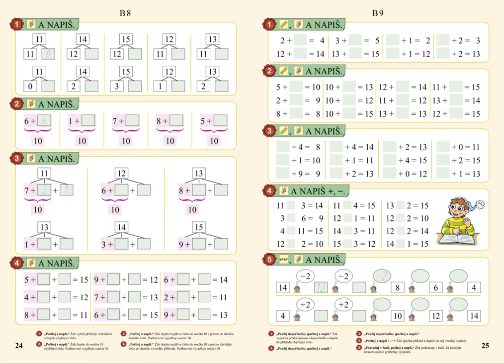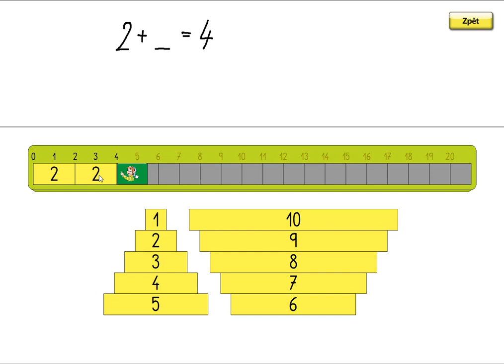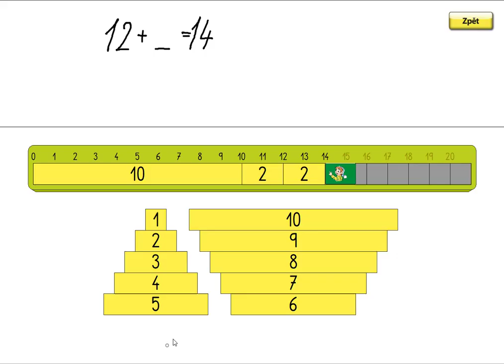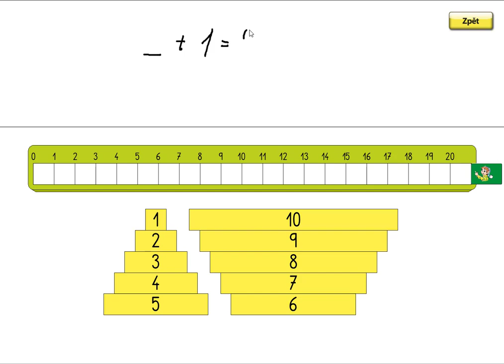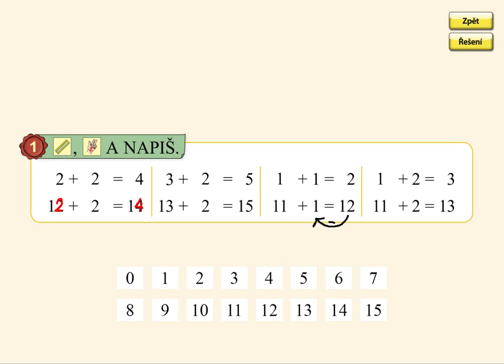Dopočítávání, MATÝSKOVA MATEMATIKA 3. DÍL - POČÍTÁME DO DVACETI, str. 25, cv.1